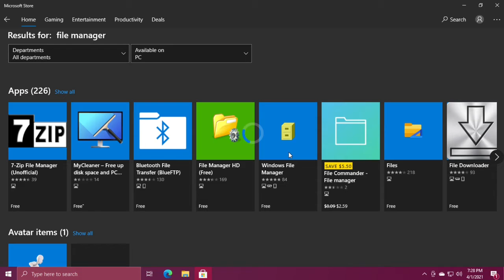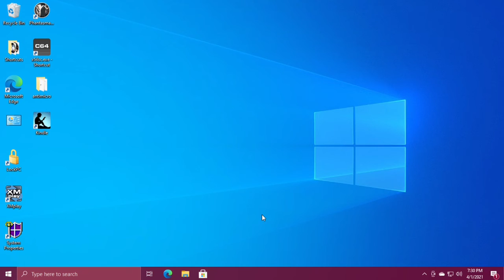Install Windows 3 File Manager In Win10?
How to install a clone of the old Windows 3.X file manager in Windows 10.